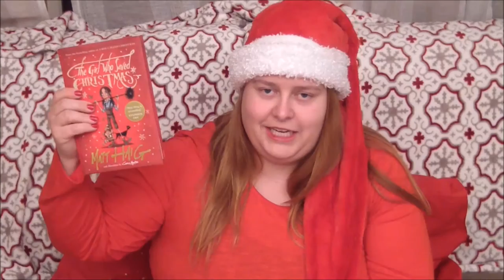Blogmas Dag 2 | Norwaytwins leser | The girl that saved Christmas